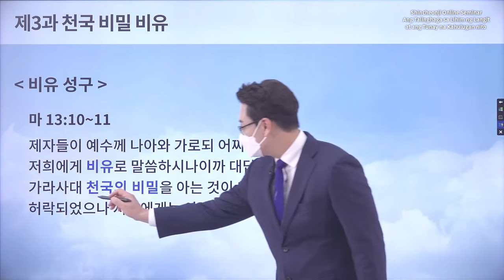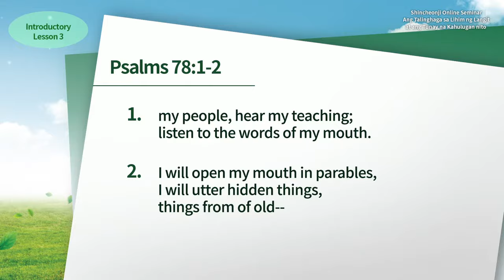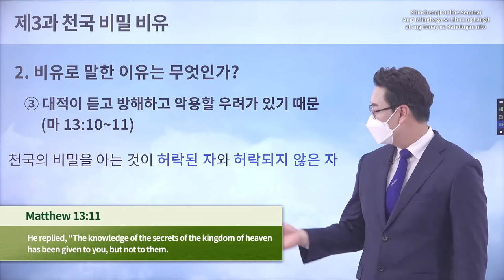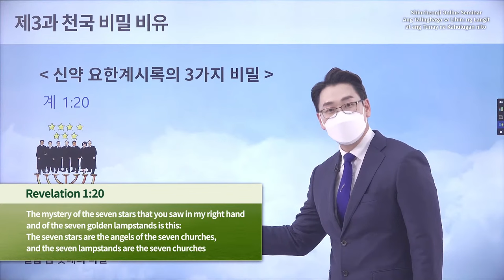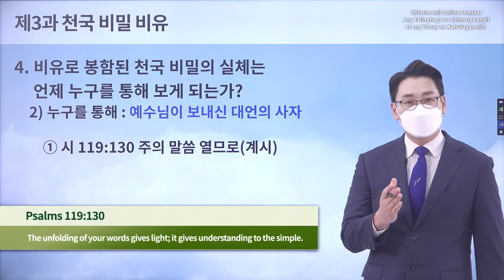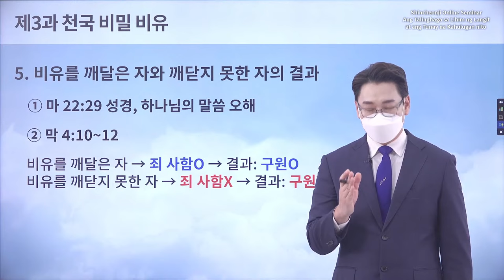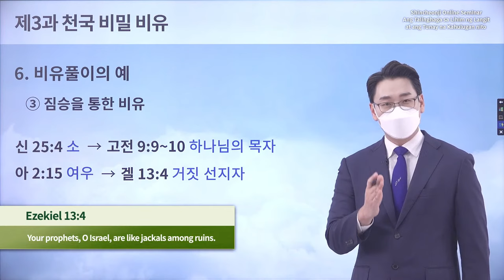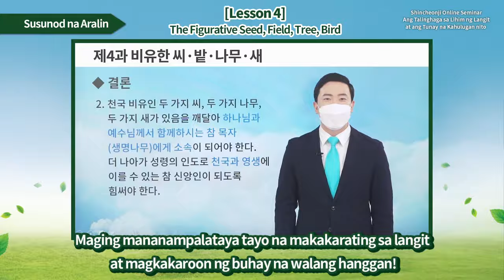[Lesson3] The Figurative Language of the Secrets of the Kingdom of Heaven|Shincheonji Online Seminar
Testimony on the Parables of the Secrets of Heaven and Their True Meanings | Shincheonji Online Seminar

✅ Date & Time: Thursday, 13 January 2022 at 10 AM (GMT +9)
* When: January 3rd - March 28th, 2022

✅ Philippines
- Philippines :

✅ Seminar
* Time & Day: Mondays and Thursdays at 10 AM (GMT +9)
* Instructors: Chairman Lee Man-hee, Leaders of the 12 Tribes